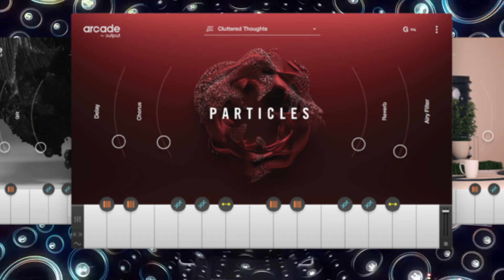LD Podcast promo